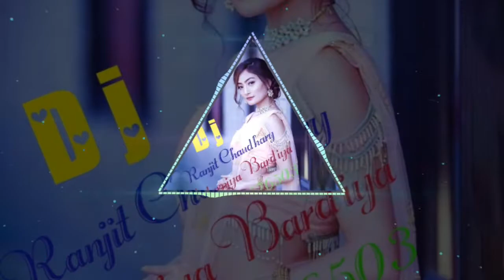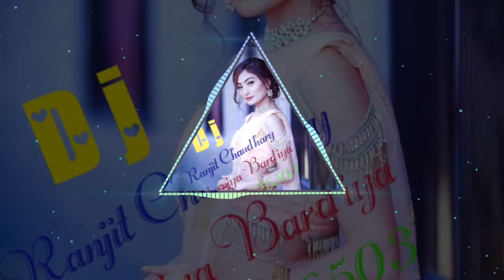Tere sang peyar me nahi todna nagin 3 dholki mix by d j ranjit katarniya bardiya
Ranjit D j